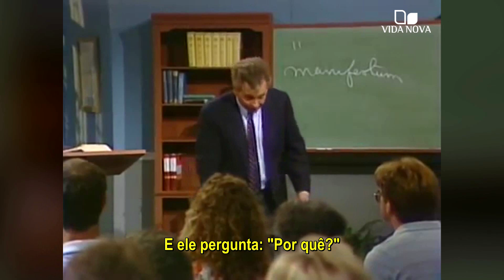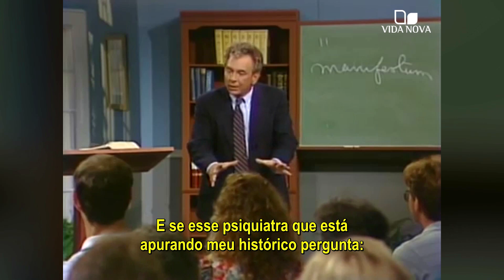COMO FUNCIONA A PSICOLOGIA DO ATEÍSMO? | R. C. SPROUL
Na obra "Se Deus existe, por que existem ateus?", R. C. Sproul investiga os argumentos de quatro proeminentes ateus:

- A religião surge da culpa e do medo da natureza (Sigmund Freud);
- A religião é usada para manter as classes mais baixas felizes (Karl Marx);
- A religião é apenas a realização de um desejo (Ludwig Feuerbach);
- A religião está enraizada na fraqueza do homem (Friedrich Nietzsche).

Ao examinar as obras desses pensadores sob uma base tanto psicológica quanto teológica, Sproul mostra que há diversas explicações psicológicas e sociológicas seja para a descrença seja para a crença, e que as conclusões ateístas não devem ser aceitas cegamente.

Para o cristão que luta com suas dúvidas ou deseja responder de maneira inteligente aos não cristãos, este livro traz uma abordagem clara e instigante. Para o não cristão de mente aberta, esta obra oferece um debate provocador, digno de investir tempo e reflexão.